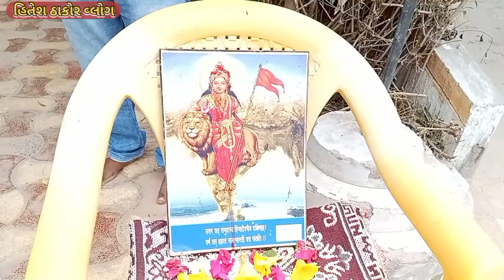15મી ઓગષ્ટ ઉજવણી | પ્રાથમિક શાળા ના નાના બાળકોની રમત ગમત | 77મો સ્વતંત્રદિન ઉજવણી 2023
15મી ઓગષ્ટ ઉજવણી | પ્રાથમિક શાળા ના નાના બાળકોની રમત ગમત | 77મો સ્વતંત્રદિન ઉજવણી 2023

જય માતાજી🙏
અમારી ચેનલ
Hitesh Thakor Vlogs
😘Lifestyle Vlog
👳દેશી Vlog
🥰Village life vlog
👨‍👩‍👧‍👦ફેમેલી Vlog

જોવા મળશે

Uplod time:- સવારે 8:30 🕣

તો આપણી ચેનલ માં પેલી વાર આવ્યા હોય તો ચેનલ સબ્સ્ક્રાઇબ કરતા જજો..

આજે ૧૫ મી ઓગષ્ટ છે જય હિન્દ જય ભારત 15/8/2023